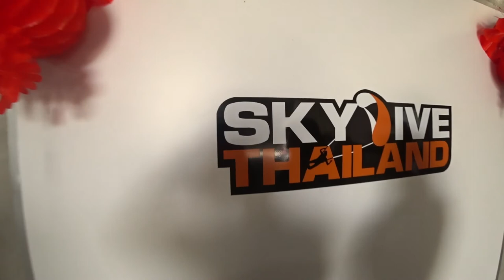SKYDIVING THAILAND .. beauty Chinese model jump from 4000 meters ... Li Xiaoqing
thailand- pattaya , highest skydive Asia , best ocean view from 13000 feet , 4000 meters jump, 60 seconds freefall